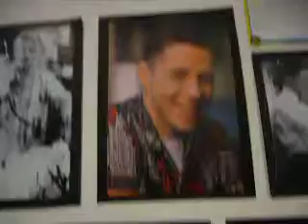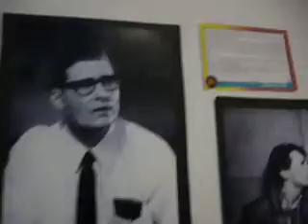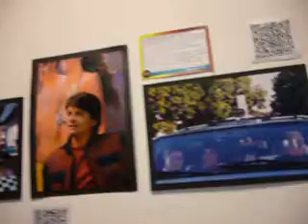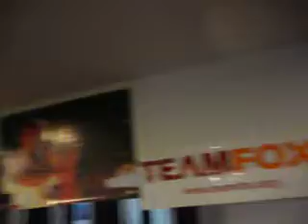volver al futuro(flash back)